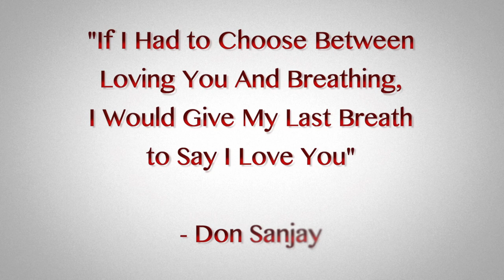Don Sanjay - Promo Teaser 6: 'Shadows of the Past'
Pre-Production Promo Teaser 6 for upcoming feature film 'Don Sanjay'.

Starring Muhammad Ali, Emma Kearns, Rodrigo Ternevoy, Donna-Marie McNally, Timothy Boland, James Greene, William Collins, Alan Delaney & Trevor Farrar.
Make-up by Adam Coates.
Filmed on Location at the Gibson Hotel, Point Village, Dublin, Ireland.
Special Thanks to:
Selina, Dexter, Keith, the Front Door Security Man (Didn't Get His Name!) & all the Staff of the Gibson Hotel for Organizing the Hotel and for Giving Us the 5 Star Treatment on Location!
Trevor Farrar Motors for Organising the Awesome Car!
Aimée Dunne & William Richie for Making the Cool Proposal Cards!

'Don Sanjay' Promo Teaser Series:

Edited by Steve Dunne.
Costumes by Fiona Delaney.
Cinematography by Oleg Rudkovskij & Steve Dunne.
Based on the story 'Don Sanjay' written by Muhammad Ali & Conor Dean Smith.
Produced by Oleg Rudkovskij, Steve Dunne & Muhammad Ali.
Directed by Steve Dunne.

Shot using a 5D Mark II/III with 50mm & 20mm prime lenses.